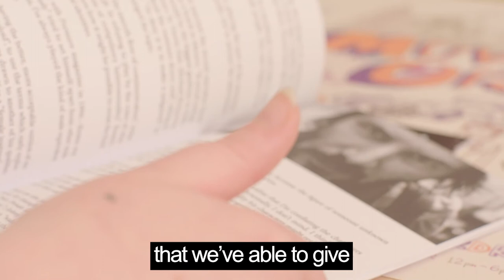Matchbox Cineclub - National Lottery Award winner 2020 - Culture, Arts & Film category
Megan Mitchell and Sean Welsh - Matchbox Cineclub -  are the winners of the National Lottery Award 2020 Arts, Culture & Film category.